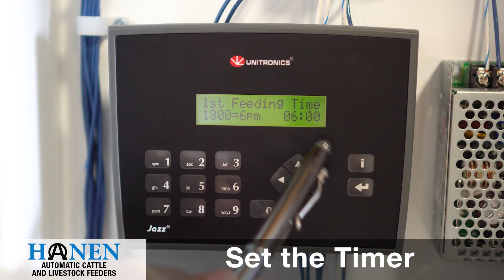The Expandable Hanen Automatic Cattle and Livestock Feeder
The Expandable Hanen Automatic Solar Powered or 120 Volt Programmable Livestock Feeders are the ultimate programmable feeding systems designed to provide the correct levels of nutrition to your livestock, up to 12 feedings per day.